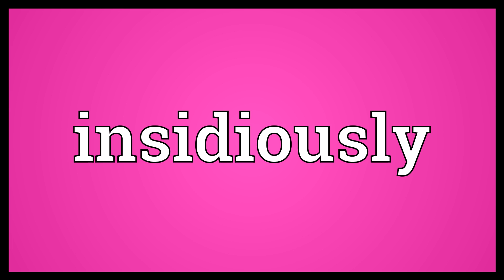Insidiously Meaning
Video shows what insidiously means. in an insidious manner.  Insidiously Meaning. How to pronounce, definition audio dictionary. How to say insidiously. Powered by MaryTTS, Wiktionary